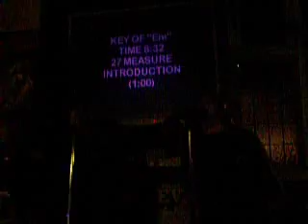Karaoke - Dave Newton - Master of Puppets (Metallica)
Big John's Karaoke at the Royal Park Pub.